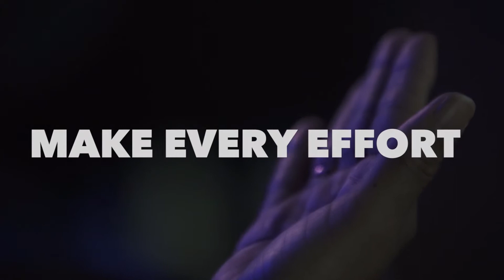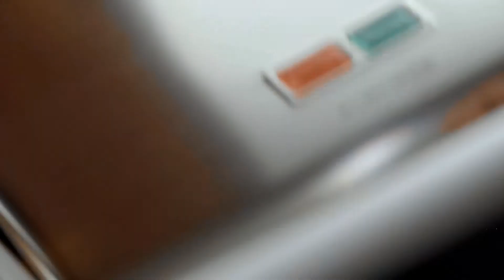March 4, 2018